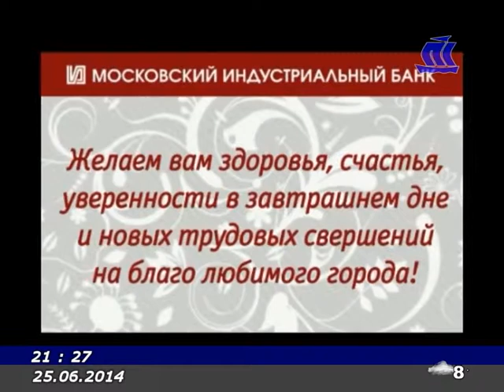25 06 14 В центре внимания - Глафира Балеева (программа празднования 430-летия Архангельска)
25_06_14 В центре внимания - Глафира Балеева - программа 430-летия Архангельска